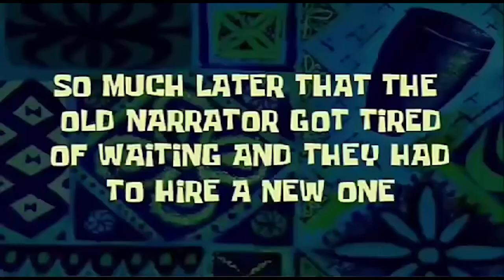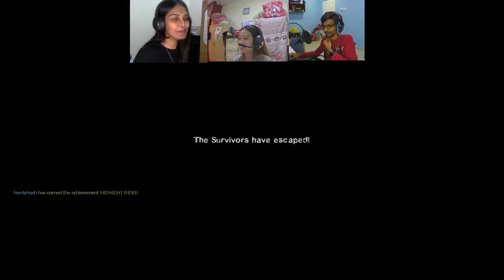WE MET PENISWISE - Left 4 Dead 2 Ep 4 with NerdyNash, Sushitastic and Hui Yi